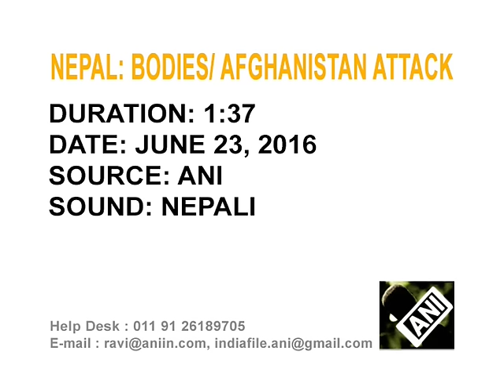Grieving relatives of Nepali guards killed in Kabul attack receive bodies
Grieving relatives of 12 Nepali nationals, who were killed when a suicide bomber struck a minibus in Afghanistan, receive their bodies after they were flown from Kabul.